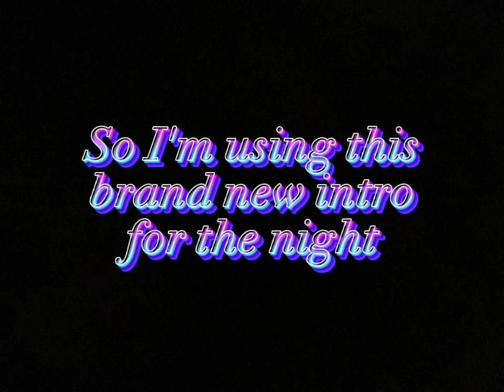(REUPLOAD) Unlocking the new tactical flashlight | TWDSS Aftershocks (Part 3)